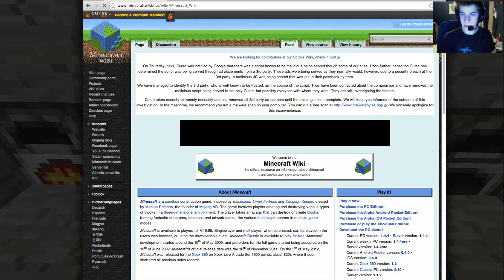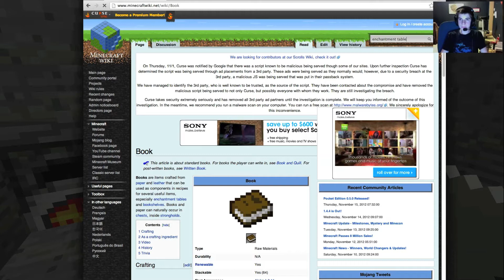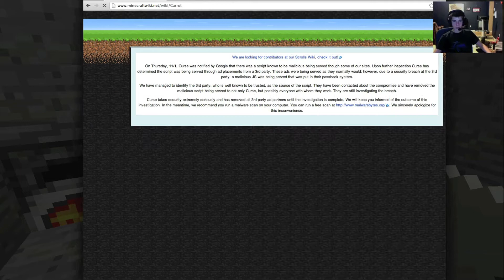Just Minecraft #12 - MINECRAFT WIKI